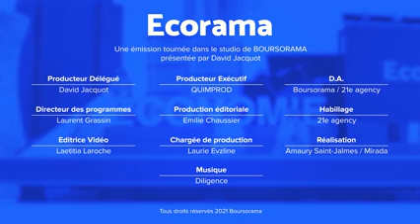Les indépendants mieux protégés par Macron ?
Emmanuel Macron était ce jeudi au congrès des entreprises de proximité pour proposer toute une série de mesures à destination des indépendants. Passage en revue avec Emilie Chaussier, journaliste Ecorama. Ecorama du 17 septembre 2021, présenté par David Jacquot sur Boursorama.com